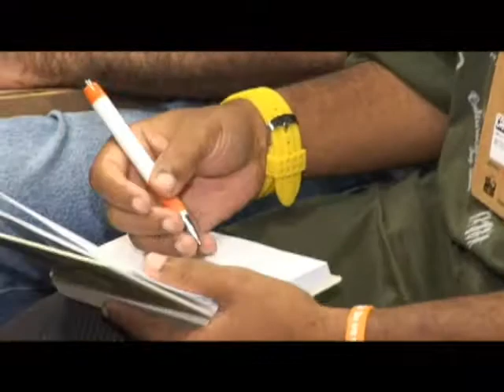Destaque Empresarial - Sustentabilidade para Comunicadores - Ciclo de Palestras - 18/08/2012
Destaque Empresarial Sustentabilidade para Comunicadores Ciclo de Palestras